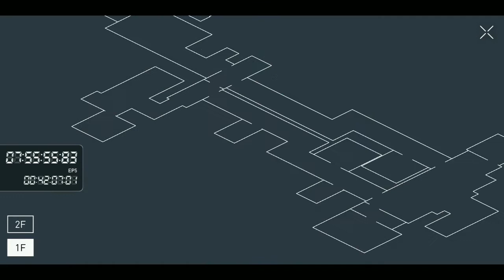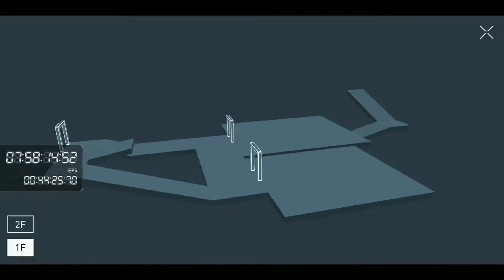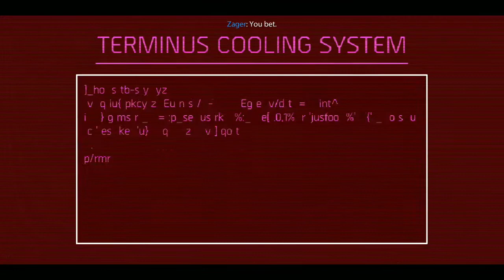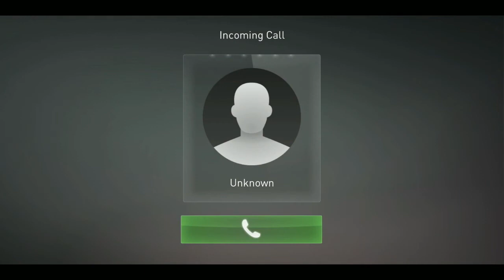Republique | Episode 5 | Android Gameplay | Full Walkthrough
Republique - a quality stealth-action game in which a girl hope struggling against the totalitarian system of the state. The player will have to help her out of custody and to stay alive. For this character need to go through many trials and remain undetected by surveillance cameras and officers of the secret police. Also here it is necessary from time to time to solve puzzles to go further. Great graphics, twisted plot, a simple one touch controls will appeal to fans of worked games.